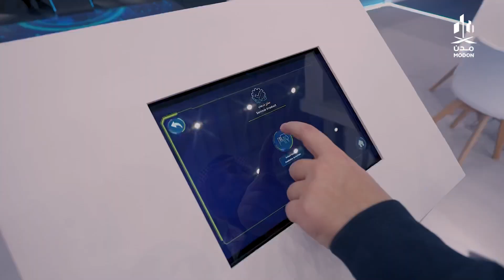مدن في معرض الدفاع العالمي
‫مدن‬ تستقطب استثمارات جديدة بقيمة 130 مليون ريال، لتوطين صناعات الطائرات العسكرية، والطائرات العسكرية بدون طيار، بجانب تقديم خدمات صيانة السفن العسكرية، وذلك خلال مشاركتها في معرض الدفاع العالمي ‪WDS2024‬ .